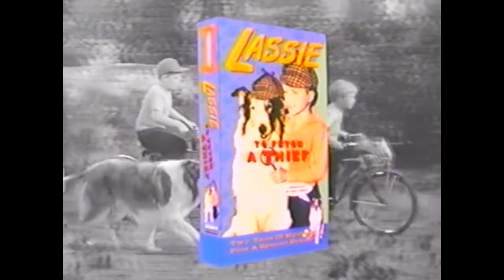Lassie VHS promos from Nickelodon (1994)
A collection of promos and exclusive segments found on four Lassie VHS tapes, published by Nickelodeon Video and Sony Wonder. To the best of my knowledge, Lassie is the only show Nickelodeon didn't make that they produced home video releases for. The tapes in question are:

-Lassie: To Fetch a Thief (1994)
-Lassie to the Rescue (1994)
-Lassie: Mother Knows Best (1995)

Segments include:
-Sony Wonder logo
-Nickelodeon promo
-"Lassie to the Rescue" promo
-"Lassie: To Catch a Thief" promo
-Exclusive VHS opener (with Lassie in color!)
-"Could Lassie Do It?"
-"Lassie's Camping Quiz"
-"A Tribute to Mom"